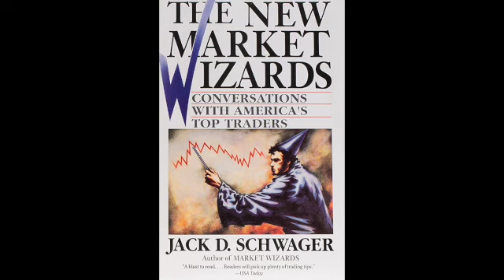Summary review of The New Market Wizards by Jack Schwager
1 The New Market Wizards is a book that provides readers with an insight into the world of trading and investment through a series of interviews with successful traders.
 2 The book is divided into four sections, each focusing on a different type of trader or trading style: fundamental traders, technical traders, trading psychology, and hedge fund traders.
 3 Fundamental traders base their decisions on the underlying fundamentals of a company or market, while technical traders use charts and other technical indicators to make trading decisions.
 4 Successful traders emphasize the importance of discipline and risk management in trading, regardless of their trading style.
 5 Trading psychology is a crucial factor in successful trading, and traders must develop the right mindset and emotional control to navigate the ups and downs of the market.
 6 Many successful traders focus on the long-term, looking for undervalued assets and holding onto them for extended periods of time.
 7 The ability to adapt to changing market conditions is a crucial skill for successful traders, as markets are constantly evolving and new opportunities arise.
 8 Successful traders often have a deep understanding of market dynamics and are constantly researching and analyzing data to identify profitable trading opportunities.
 9 Many successful traders also emphasize the importance of having a strong support system, whether it be through a mentor, a trading community, or a supportive family.
10 While there is no one-size-fits-all approach to trading, successful traders share a common set of traits and habits, such as discipline, focus, and a willingness to learn and adapt.